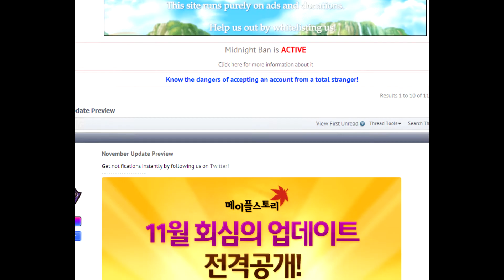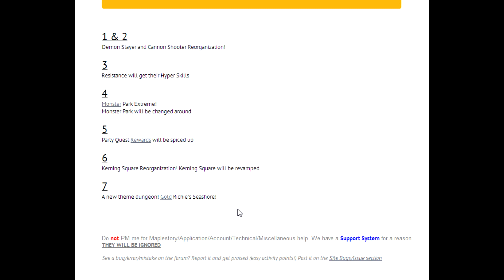Maplestory:Where your at wednesday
Leafre.net